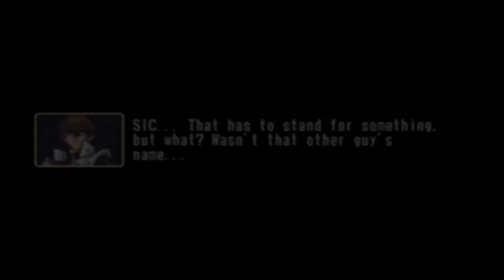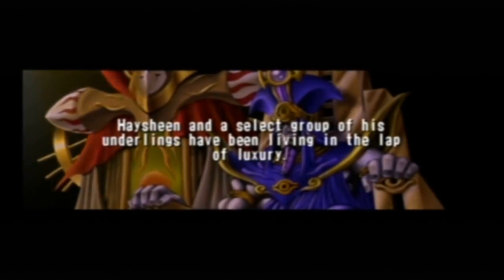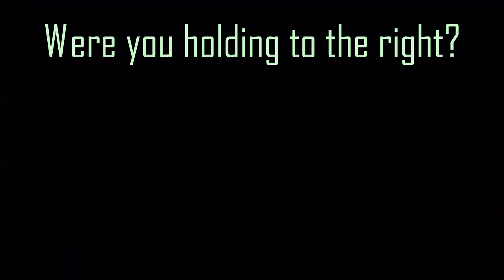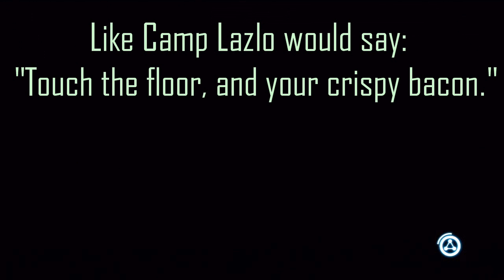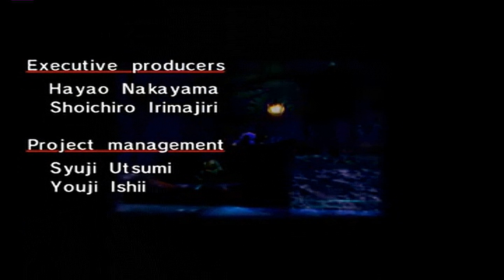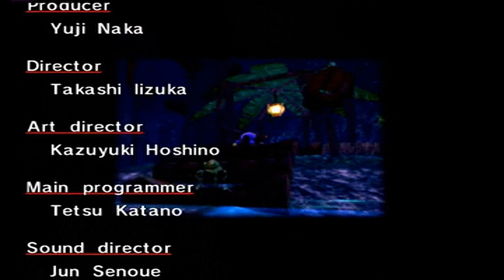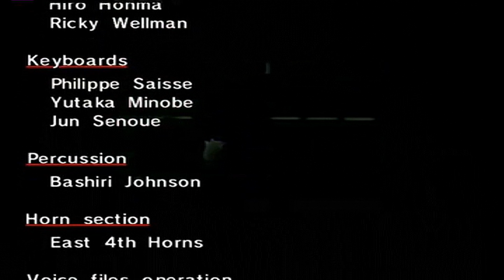Let’s Play Analysis/Meaningful Message With Capitalist111's Mighty No. 9 LP (8): Things Looking Up?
This part is to represent the more "random" side of symbolism in many things.